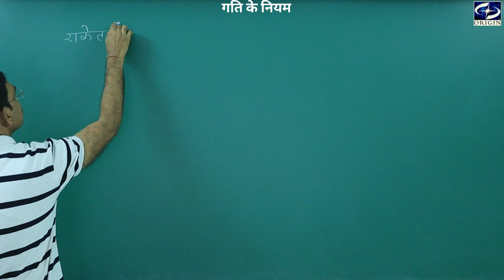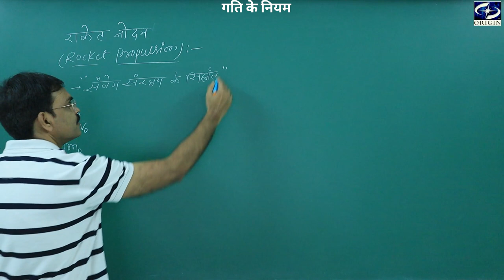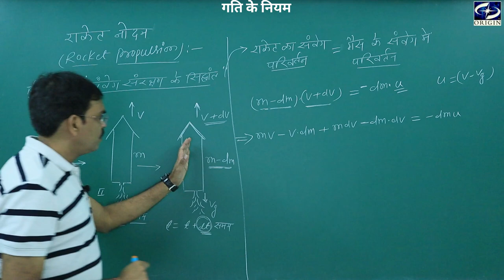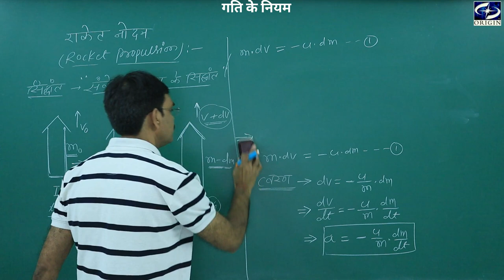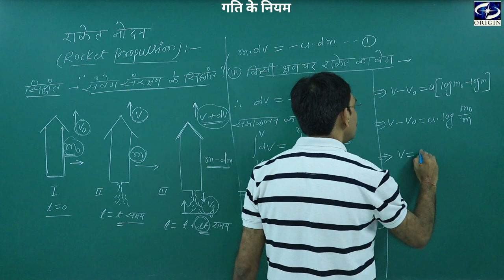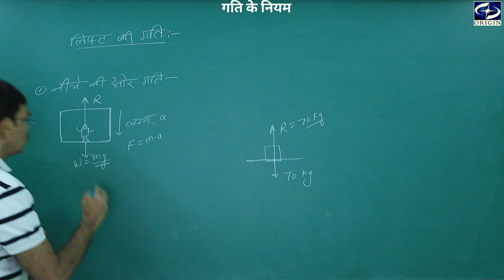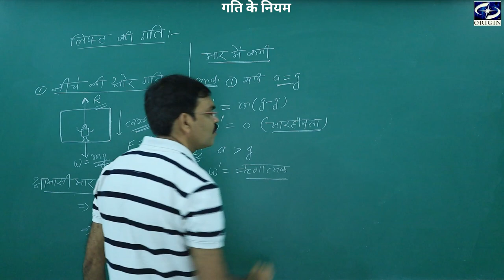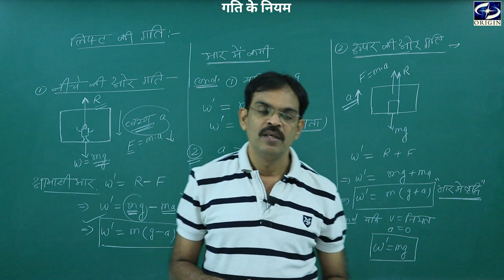गति के नियम - 3 || Physics Chapter - 5 Hindi Medium - 11th/IIT-JEE/NEET- J•P• SIR